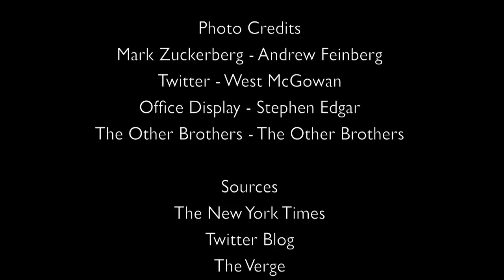Recap:Bytes - Facebook IPO, Twitter Censorship, Office 15, & The Other Brothers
Today we're talking about Facebook's $5 billion IPO, Twitter's new powers of censorship, the Office 15 tech preview, and the upcoming pixel art game The Other Brothers.